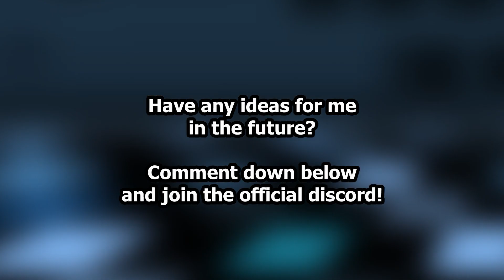How To Beat BLAKE With Only One Pokemon | Reborn E19 / Episode 19 Guide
You know things are getting nice when ice beats ice. This is how YOU can beat Agent Blake (Canus Major??) in Pokemon Reborn E19 / Episode 19 with just one pokemon! Watch until the end for set details and extra information, this strategy will work for all difficulty modes, passwords, nuzlockes, monotypes, and other challenge runs!
Any tips, tricks, & ideas in the comments will help a long way!
I've been a bit busy this past week, but regular videos resume today!
Chat with me on Discord! Mister Ecks#6568​
Huge thanks to the Official Pokemon Reborn Discord for giving me their save to use for this battle! Did you know that the Snowy Mountain Field, Blake's signature, makes thunder 100% accurate? In reborn E19 / EP 19 / Episode 19, all mountain fields make thunder always hit regardless of accuracy! Electric types really get a stage to rock on!

Of course, so can glalie.

Next up. TERRA?!?!!?!!?!!?

“A moody snowball in the face is surely the perfect beginning to a lasting friendship.”
― Markus Major, The Blake Yeet